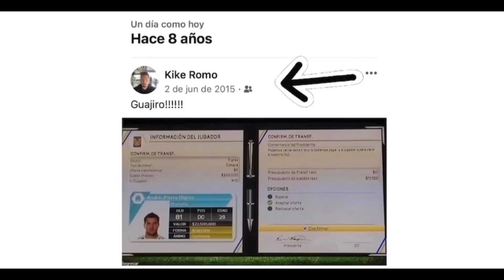Negocios y fútbol! La mejor inversión de TIGRES uanl André Pierre Gignac